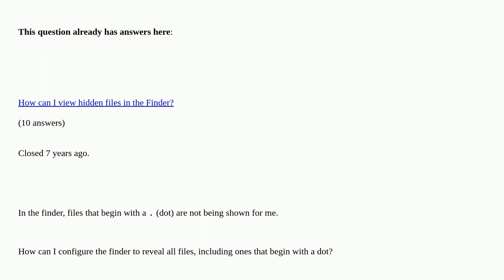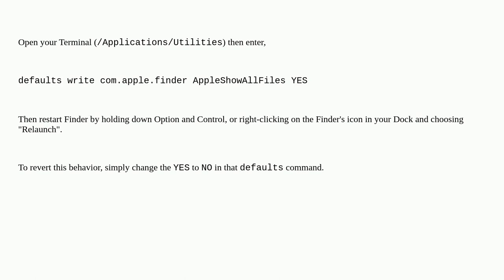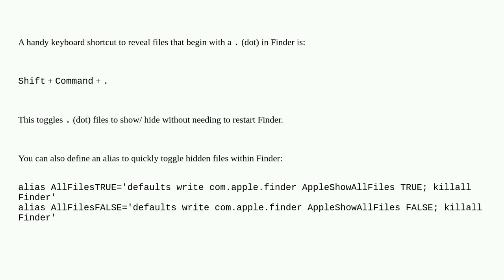Apple: How to reveal dot files in finder?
How to reveal dot files in finder? duplicate

A special thanks goes out to the awesome community

  finder macos